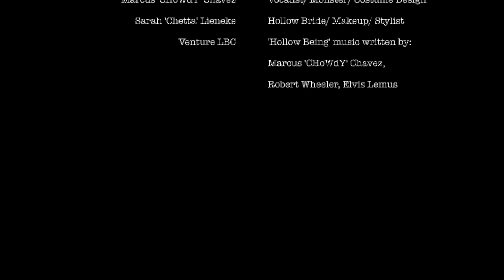'Hollow Being'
'Hollow Being' by Venture LBC
Lyrics by Marcus 'CHoWdY' Chavez

Laura 'Roxie' Troncoso - Director/ Producer/ Videographer
Robert Wheeler - Cinematographer/ Producer/ Audio
Marcus 'CHoWdY' Chavez - Vocalist/ Monster/ Costume Design
Sarah 'Chetta' Lieneke - Hollow Bride/ Makeup/ Stylist